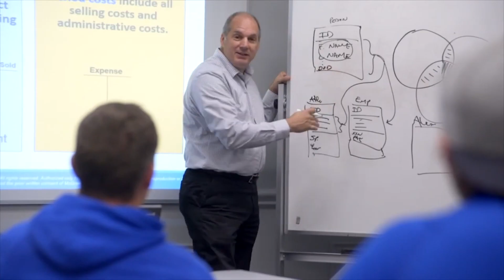Lawrence Tech's Visit Day on 11/18 ltu.edu